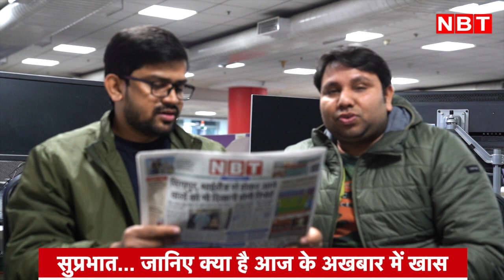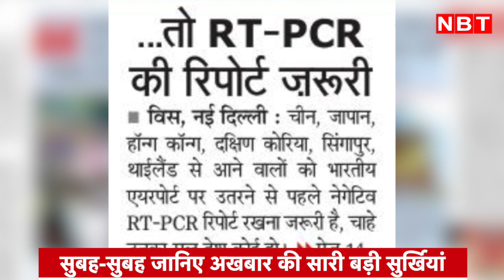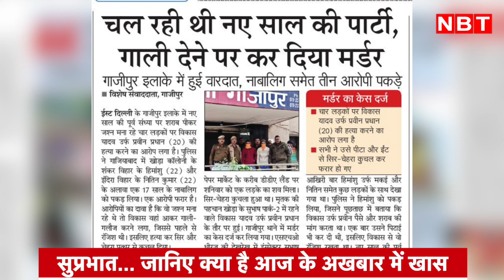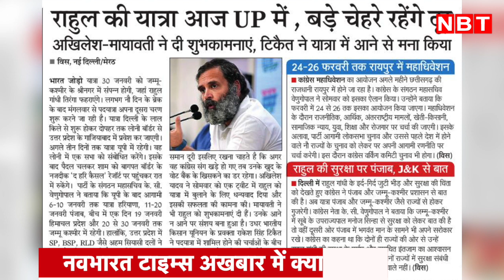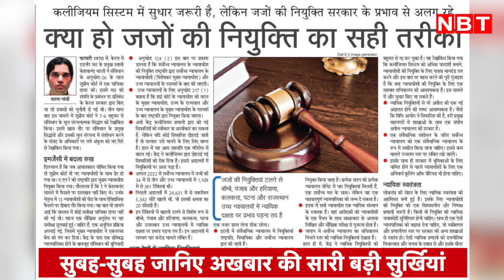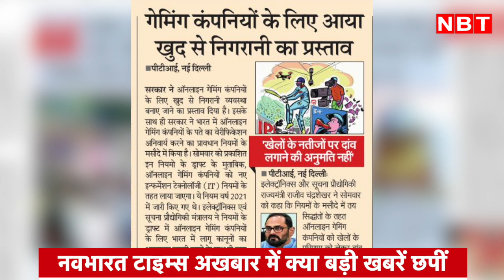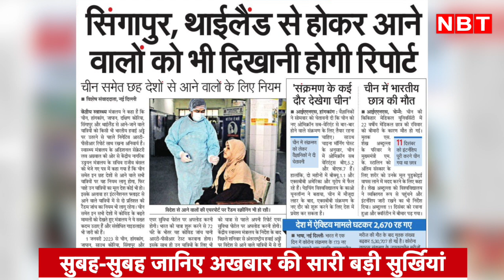Delhi Kanjhawala Case पर ऐक्शन में Amit Shah, Delhi Police को दिया निर्देश | Aaj Ka Akhbar | NBT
Delhi Kanjhawala Case पर ऐक्शन में Amit Shah, Delhi Police को दिया निर्देश | Aaj Ka Akhbar |  NBT Newspaper